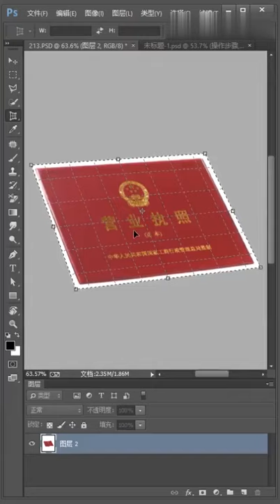photoshop tutorial for beginners 2021 photoshop tutorial editing photos # 884